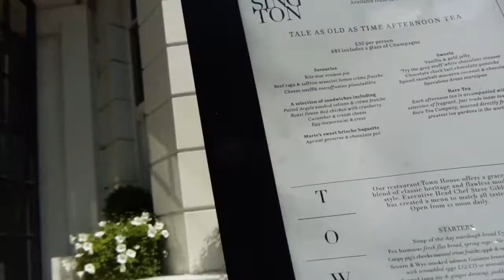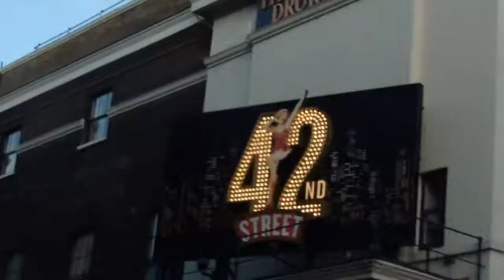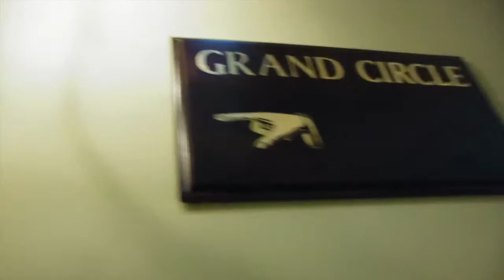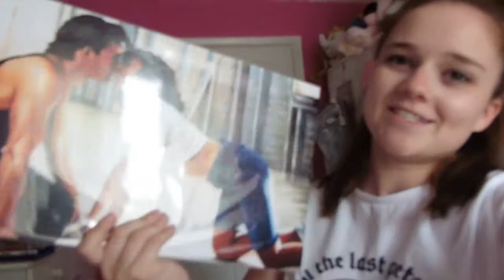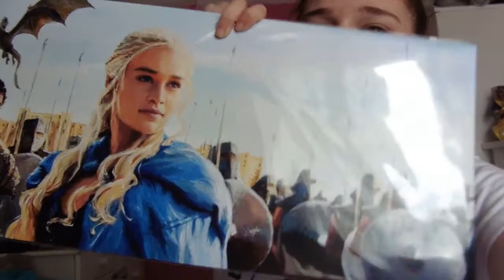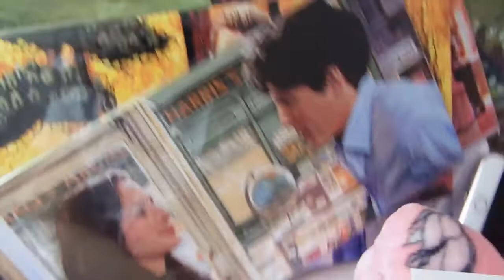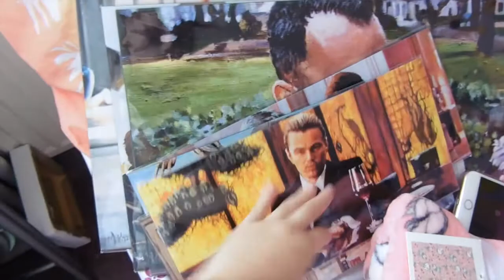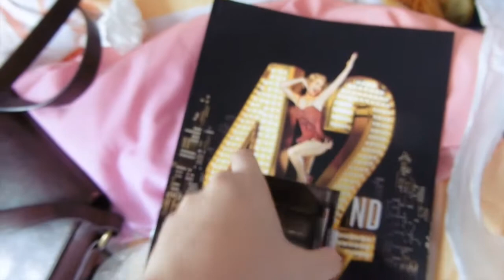Tale As Old As Time Afternoon Tea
Hello! Welcome back! Myself and Tash purchased tickets to go the Beauty and The Beast themed afternoon tea at the Kensington Hotel in London and it was delightful! So of course I vlogged it! After the event we did a bit of shopping in Covent Garden and went to see 42nd Street on the West End and it was out of this world!!! A lovely summers day in London! -A- x